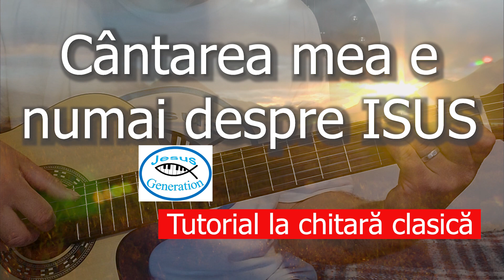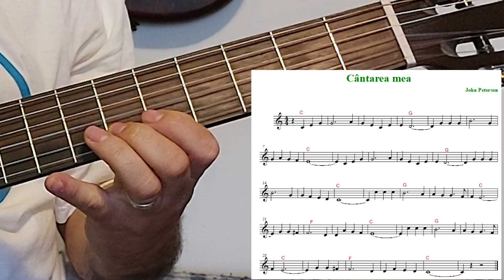Cântarea mea e numai despre ISUS (tutorial la chitară clasică)